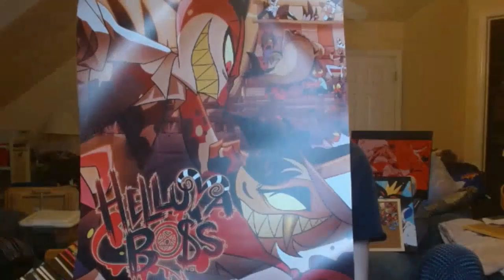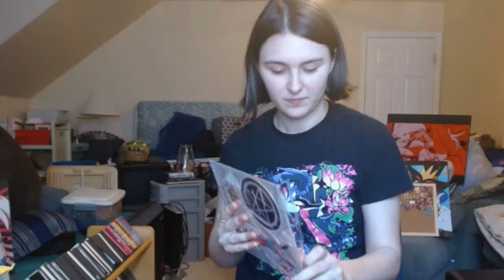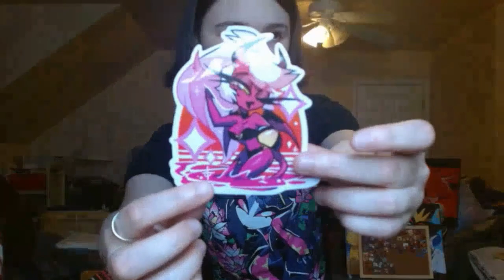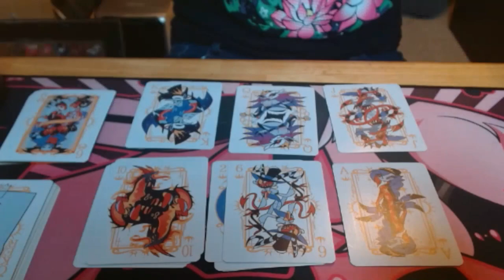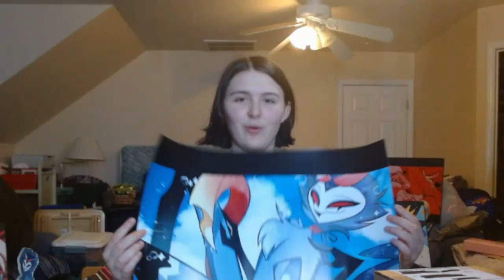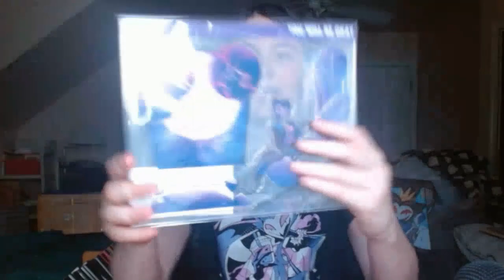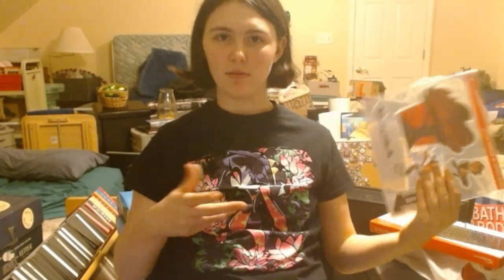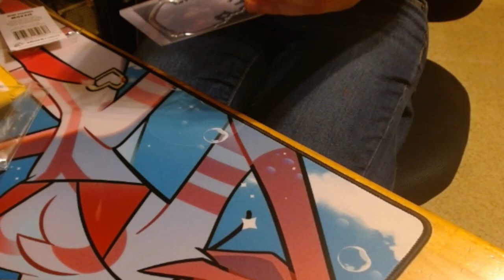My Vivziepop Summer 2023 Merch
Today, I will be going over all the merch I got from the new Hazbin and Helluva Boss merch line of Summer 2023. Everything in this collection was absolutely adorable and mainly features Angel Dust, Moxxie, Fat Nuggets, Stolas, and Octavia.